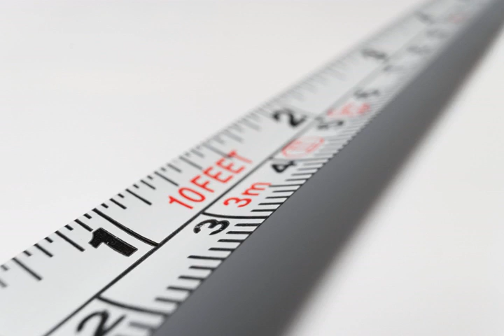Szempillantás Podcast 66 - Nem a méret a lényeg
A mai adásban, az a megtiszteltetés ért minket, hogy a csodaszuper Szkiba Zsuzskától inspirálódhattunk. Saját magunk elfogadásáról, szeretetéről, és a dicséret fontosságáról is szó lesz. Zsuzska sok gyakorlati tippet is megoszt velünk, ami mind mind közelebb visz minket a hőn áhított boldogsághoz :) Hiszen mind tudjuk, hogy nem a számok határozzák meg hogy kik is vagyunk valójában.